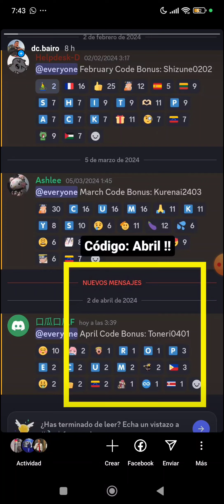¡GÁNATE UN VIP 3 GRATIS! Nuevo sorteo de VIP 3 ft TheKingAle | Nindo Sprint | NSBairo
Hago contenido de juegos de Naruto (Nindo Sprint) y la de 7DS Grand Cross, espero traer más contenido al canal, si mi contenido te gusta y te sirve te animo a que me apoyes con tu suscripción, también puedes seguirme en mis redes sociales: